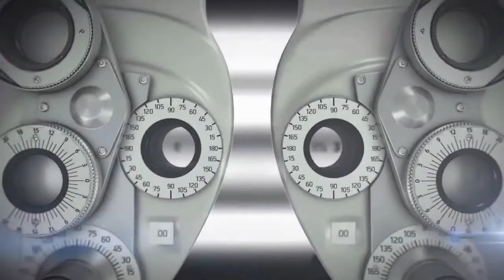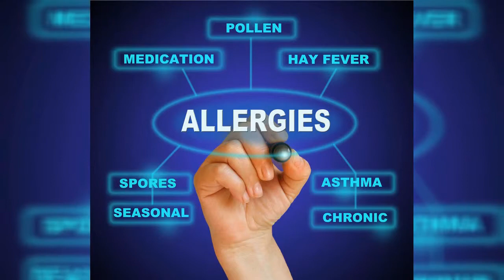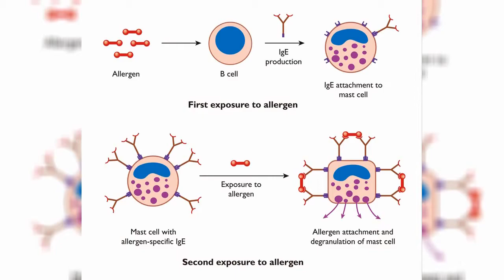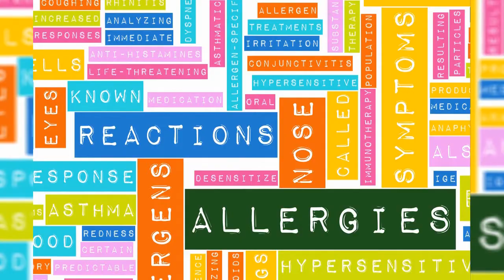Cape Fear Eye Associates Education Series Ocular Allergies Dr Lam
Eye Allergies (causes and treatment) presented by Dr. Duy Lam from Cape Fear Eye Associates, PA. For more eye health videos, visit our